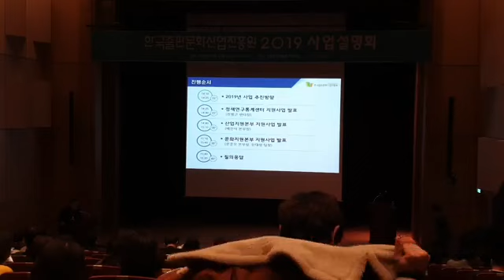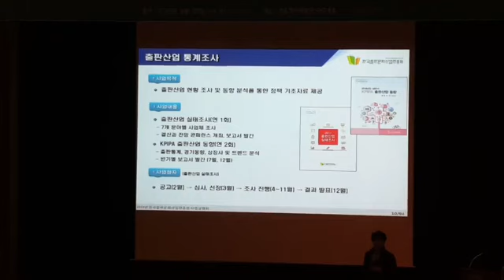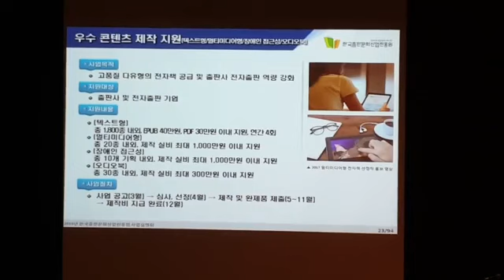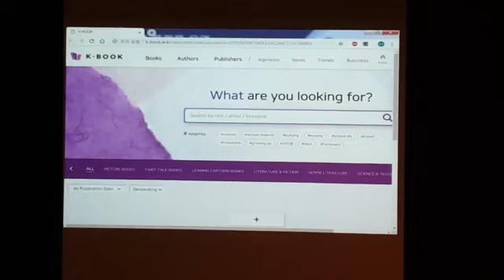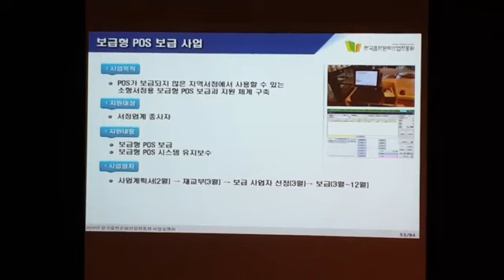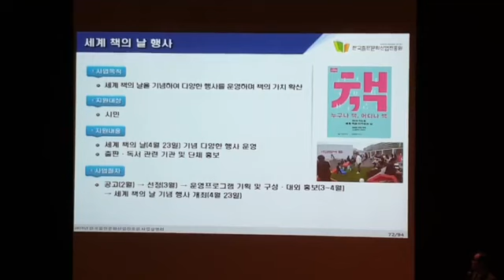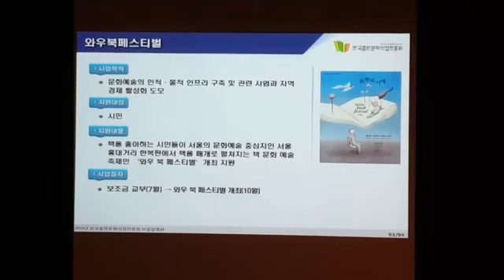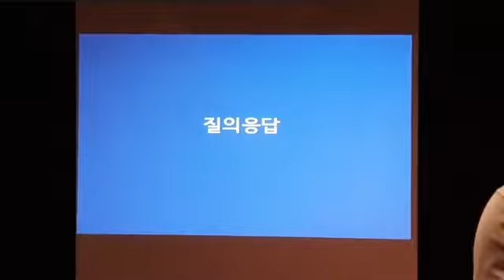2019년 한국출판문화산업진흥원 사업설명회 현장중계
2019년 한국출판문화산업진흥원 사업설명회 현장중계